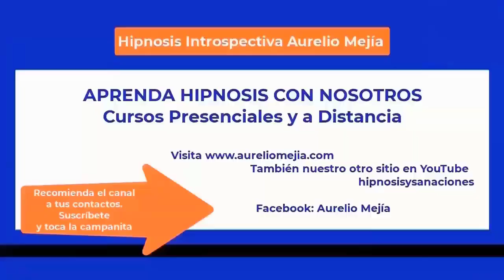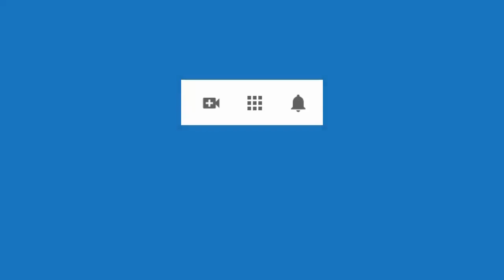5787 AUNQUE NO LO CREAS, empoderar y renovación total en Teruel. Aurelio Mejía hipnosis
Hipnosis introspectiva por Aurelio Mejía a distancia, en línea por internet. 5787 AUNQUE NO LO CREAS, empoderar y renovación total en Teruel, España, 9 octubre 2023.